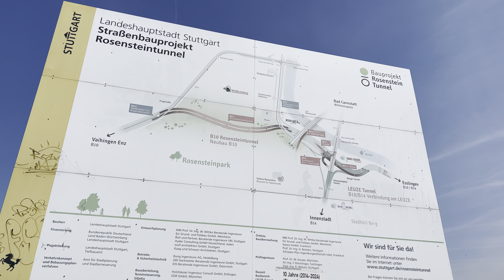Leuze Tunnel | 20.5.2022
Aufnahme und Schnitt:
Huberts iPhone 13 Pro Max mit DJI MIC Mikrofon und DJI OM5 Gimbal

Vielen Dank :-)

Hintergrundinformation

Was ist Stuttgart 21?